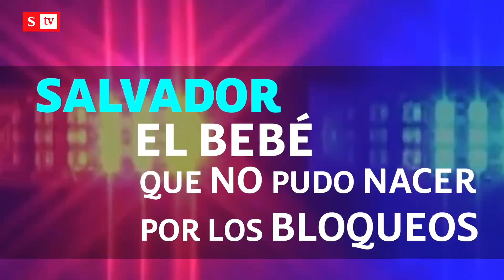Salvador, el bebé que no pudo nacer por culpa de los bloqueos en Colombia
Doloroso: esta es la historia de Salvador, el bebé que no pudo nacer por culpa de los bloqueos en Colombia. SEMANA habló con Yon y Mary, sus padres. "Nos agarró una angustia de morir quemados. Prácticamente expulsé al bebé en ese instante”, dice la madre.